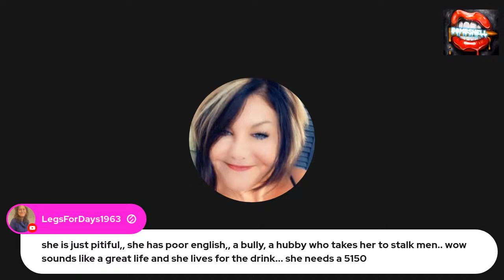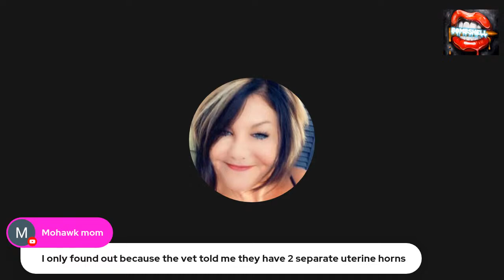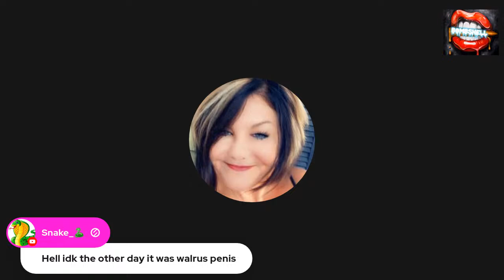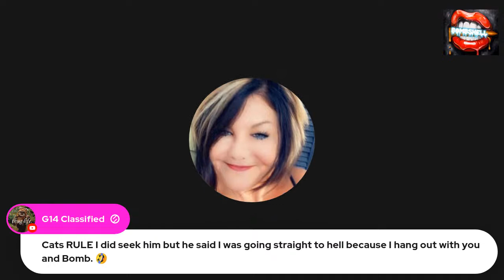[Reupload] Jul 26, 2023 | I remember my first beer, always talkin, never walkin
Reupload Live Streamed on 7/26/2023

Always appreciated!